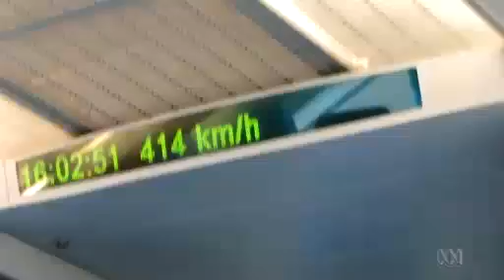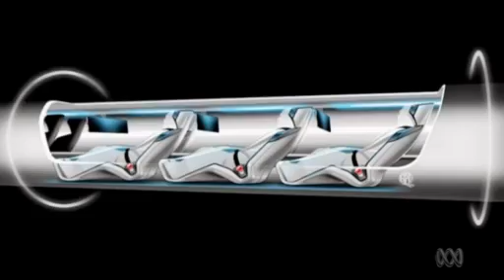Dr Karl discusses the options for a fast train network throughout Australia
25/8/13 Dr Karl discusses the options for a fast train network throughout Australia